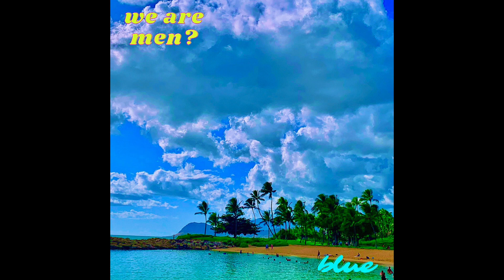We Are Men? - Blue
The lead single off of We Are Men?'s upcoming EP "Watermelancholy" out July 15th.